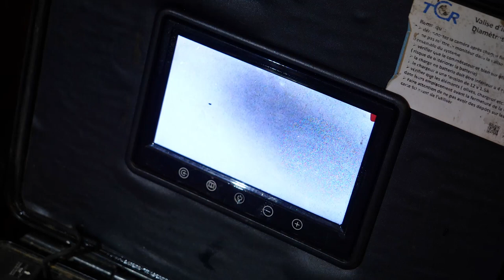Débouchage, curage, dégorgement des canalisations à Sartrouville (78): FRANCISCO ASSAINISSEMENT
Je mets mon savoir-faire à votre service, pour tous les travaux de :

Diagnostic de canalisations (inspection par caméra)
Dégorgement, débouchage de canalisations, égouts, fosses septiques, gouttières, vide-ordures...
Entretien, curage, détartrage de canalisations
Nettoyage à haute pression
Évacuation et traitement des eaux usées, des eaux pluviales et des solides usagés
Assainissement : évacuation et traitement des eaux usées domestiques, agricoles, industrielles, eaux pluviales
Plomberie : installation, démontage, réparation de sanitaires, etc.

Que ce soit en neuf ou en rénovation, je saurai vous donner toute satisfaction.